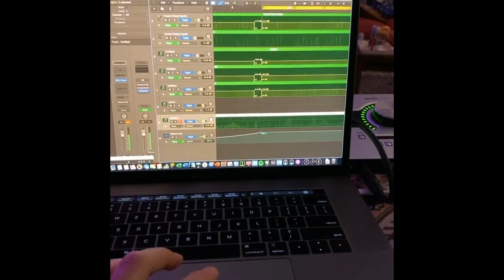UC Davis School of Law Music Law Society Intro Video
UC Davis School of Law Music Law Society's Intro Video for the Fall 2020 semester